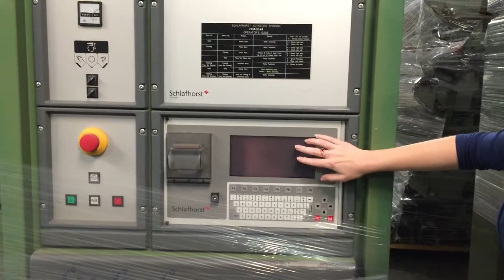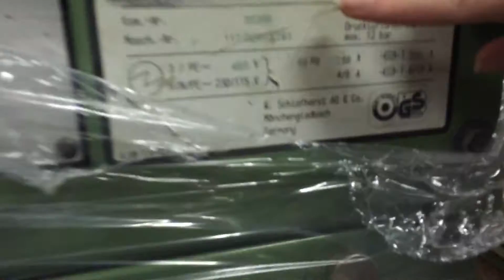Español: Máquinas de Hiltatura Schlafhorst SE-10 ACO 288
Cantidad de máquinas: 9
Año: 1997
Posiciones: 288
Robots: 2
Parafinador
Informator
Purgador: Corolab
Paquete: 3-51conical (podemos convertir a cilíndrico)
Cardinas: B174DN
Boquilla: KN-8 y KSK6 tipo magnético
7 máquinas con rotores de 30mm y 2 máquinas con rotors de 46mm.
2 mudadores cada máquina, 1 Coroshuttle cada máquina. Torque stop blanco